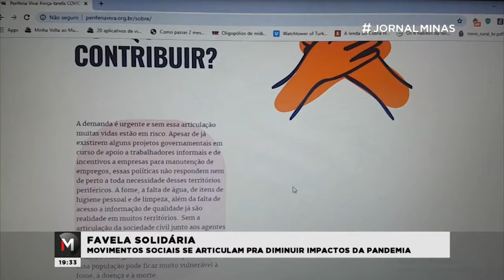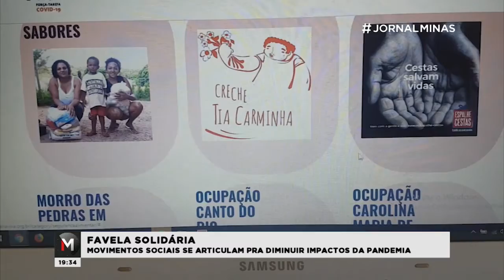MOVIMENTOS SOCIAIS SE ARTICULAM PARA DIMINUIR IMPACTOS DA PANDEMIA Jornal Minas